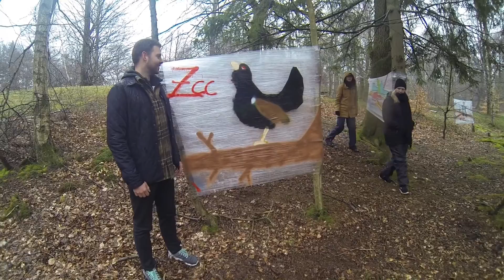CelloGraf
Vi maler på husholdningsfilm i skoven, med spraymaling og tuscher.